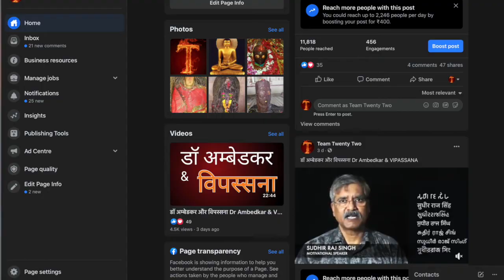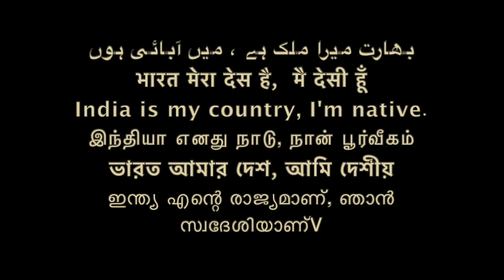बुद्ध मांस के लिए क्या कहते थे /Sudhir Raj Singh/Team Twenty Two